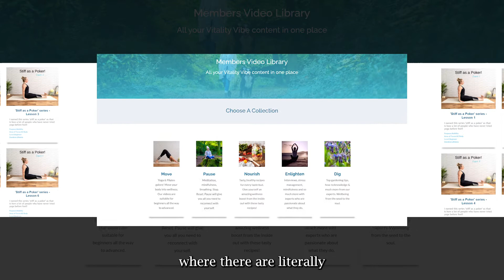Corporate Promo - Vitality Vibe